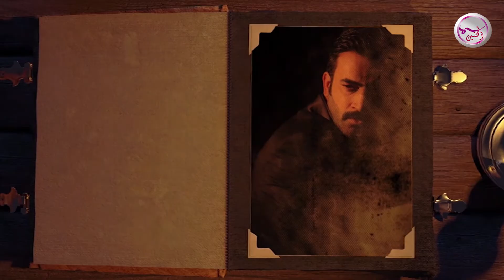مصطفى الربيعي - سلطان العرب | Mustafa AlRubaie - sultan alarab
كلمات / المرحوم الشيخ ابراهيم ابو شبع
توزيع / حذيفة الفارس
ماسترينغ / سامر سالم
تصميم وتنفيذ / زين العابدين بن علي

اشراف عام / سامر سالم

كلمات :
ماغزه ماجَد على حگوگ وطلب
مثل ابو السجاد سلطان العرب
چان ابو الاكبر  مكصده والمرام
الدين ويبين الحلال من الحرام
حيث شاف السنن مختله النظام
هذا قصده لاا كراسيها الذهب
وبأمر جده حسين شد بالله العزم
ولايهم برويحته من تنعدم
يريد يحيي الدين ابن كنز العلم
وبالمكاتيب من العراگ اندب
ويه مال عراگها سار الحسين
وصار بالطف شبل امير المؤمنين
جرت عليه آل اميه المشركين
خيل لاچن السرب عند السرب
وعند ابو اليمه شبل حامي الجار
تسعه وثمانين گومه والانصار
ديارهم هجروها عافو للاعمار
روح للعالم وعينه على الشعب
هالذي ماقبل للذل يمد ايد
ابن من طوگ الخالد بالحديد
شلون يرضه حسين يتحكم يزيد
وعلى الراس يكوم يتحكم ذنب
وعالحياة اختار ابو اليمه الچتل
عكب ماخله النياحة بكل نزل
لاچن احية الدين ابن سيد الرسل
وبتواريخ المجد فعله انكتب
ونشد ارد انشد من اهل المعرفة
الشجاع اليوكع وصوته اختفه
مثل ابو اليمه وجده المصطفى
ليش مايسكوه من ماي العذب
وهو حيله ضعف والحال ابتدل
ومن اصاويبه على الكاع انجدل
طالب اميه شبل خير العمل
تعب وبحَر الظمه چبده التهب
ونسمع اليكطع الظنّه من العمر
ماي يسجونه ولو بين الكفر
مو بروحه يجود وعليه الطبر
يا شريف البيهم ويخشى العتب
شوف فعل الشمر واسچب النظر
من نوه يحز من ابو اليمه النحر
طلب منه الماي لن چبده انشجر
ماسگاه الماي منه من طلب
والشمر بسلام شنهي نيته
عييه يسگي حسين ويبخ چبدته
الاضامي يريد يكطع ركبته
ماتگلولي يالاسلام السبب
الا ضامي يريد يگطع رگبته
ماتگلولي يالاسلام السبب
والعداوه مو لهذا الحد تصير
ما يرحمون المره وطفل الصغير
شلها باچر عذر من جده البشير
بيوم لاينفع بنين ولا نسب
ومن عداها عليه يجرون الخيول
فوگ صدره والظهر كامت تجول
وتدري بي جده النبي وامه البتول
وفرض حبه على الانس والجن